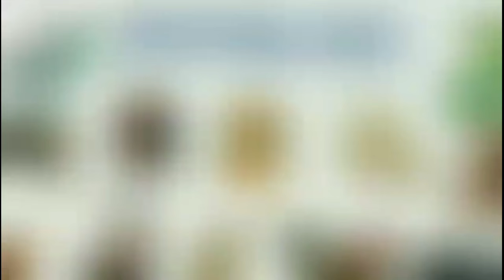Tử Vi Tháng 09/2024 Âm Lịch của 12 Con Giáp - Tháng Giáp Tuất